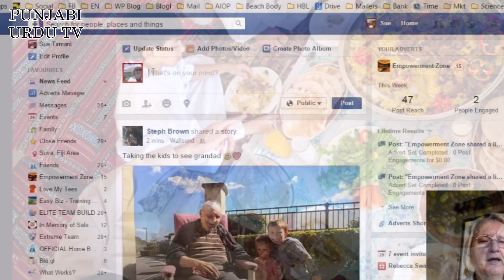Ramzan Special | رمضان اسپیشل | رمضان المبارک کی برکتیں اور پاکستانیوں کی منافقت اور حرکتیں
Ramadan (/ˌræməˈdɑːn/; Arabic: رمضان‎ Ramaḍān, IPA: [ramaˈdˤaːn]; also known as Ramazan, romanized as Ramzan, Ramadhan, or Ramathan) is the ninth month of the Islamic calendar and is observed by Muslims worldwide as a month of fasting (sawm) to commemorate the first revelation of the Quran to Muhammad according to Islamic belief. This annual observance is regarded as one of the Five Pillars of Islam. The month lasts 29–30 days based on the visual sightings of the crescent moon, according to numerous biographical accounts compiled in the hadiths.

The word Ramadan comes from the Arabic root ramiḍa or ar-ramaḍ, which means scorching heat or dryness. Fasting is fard (obligatory) for adult Muslims, except those who are suffering from an illness, travelling, are elderly, pregnant, breastfeeding, diabetic, chronically ill or menstruating. Fasting the month of Ramadan was made obligatory (fard) during the month of Sha'ban, in the second year after the Muslims migrated from Mecca to Medina. Fatwas have been issued declaring that Muslims who live in regions with a natural phenomenon such as the midnight sun or polar night should follow the timetable of Mecca, but the more commonly accepted opinion is that Muslims in those areas should follow the timetable of the closest country to them in which night can be distinguished from day.

While fasting from dawn until sunset, Muslims refrain from consuming food, drinking liquids, smoking. Muslims are also instructed to refrain from sinful behavior that may negate the reward of fasting, such as false speech (insulting, backbiting, cursing, lying, etc.) and fighting except in self-defense. Pre-fast meals before dawn are referred to as Suhoor, while the post-fast breaking feasts after sunset are called Iftar. Spiritual rewards (thawab) for fasting are also believed to be multiplied within the month of Ramadan. Fasting for Muslims during Ramadan typically includes the increased offering of salat (prayers), recitation of the Quran and an increase of doing good deeds and charity. wikipedia.

Reference Of Video Content / Story "Ramadan in Pakistan Ramzan Special"
Gul E Nokhaiz Akhtar

Voice Over .  Hassnain Naqvi

Note.
 We are very careful in direction and edited all essays, topics, grammar, vocabulary, accent and language. If we committed any mistake in any department so kindly avoid.

PUNJABI URDU TV   Sources of Knowledge On YouTube